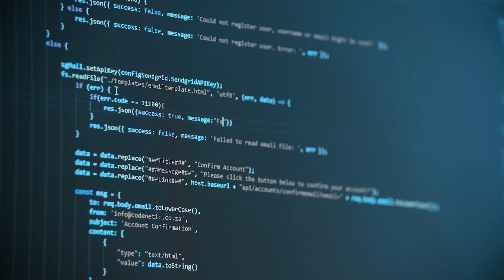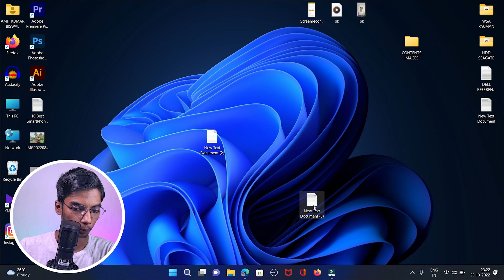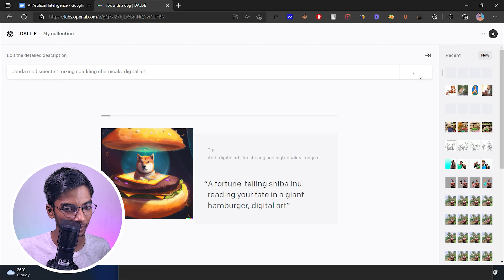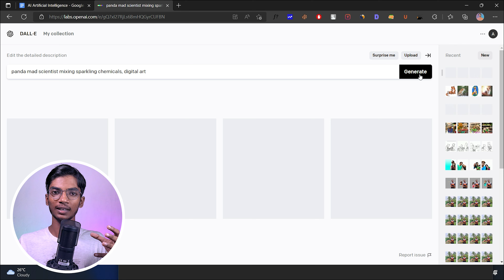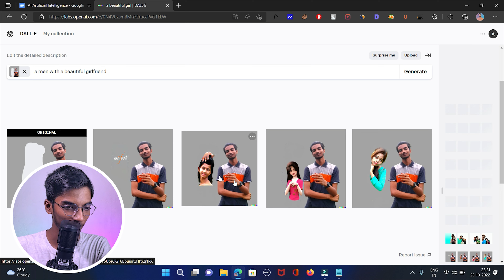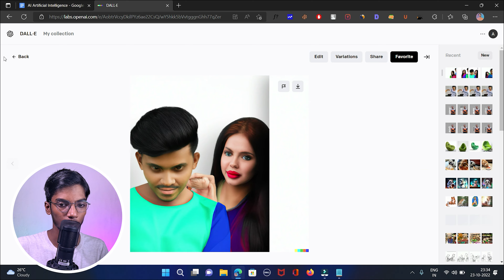GIRLFRIEND CREATED BY AI 😲 | SINGLE PLEASE TRY IT | 💯 TRUE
In this video, I'm sharing with you my experience creating an AI girlfriend. This AI girlfriend is beautiful, textured, and realistic.

My AI girlfriend is a great way to learn about artificial intelligence and the challenges that designers face when creating realistic virtual characters. Watch this video to learn more about my experience creating this beautiful girl and see for yourself how realistic she is!

* Types Of AI

Follow Me On Other Social Media Platforms

Keep Supporting me So I can Continue to provide you with best free content regularly!!